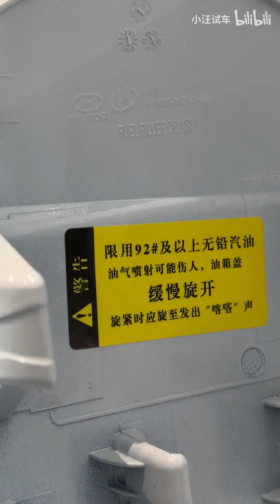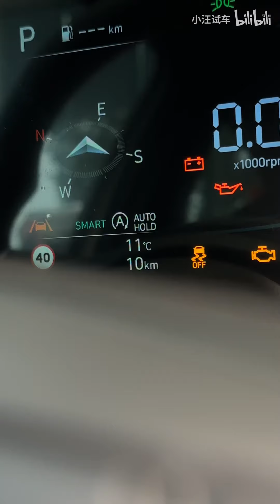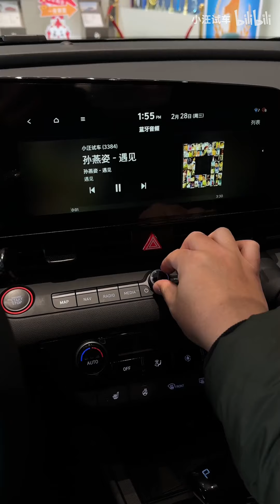沉浸式体验｜2023款 现代伊兰特 1.4T NLine 尊贵版